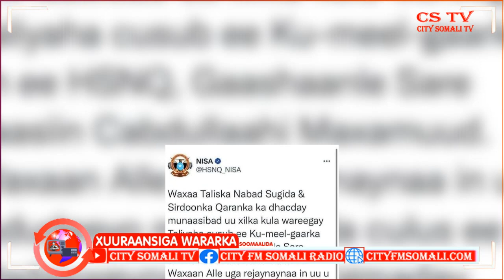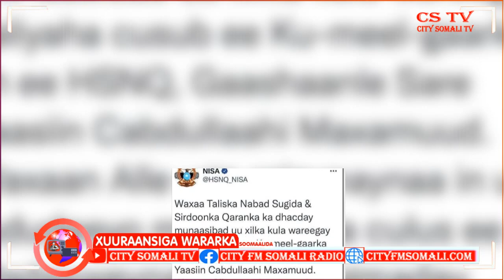AGAASIMAGA CUSUB KMG AH EE HAY'ADA NISA OO XILKA KALA WAREEGAY AGAASIMIHII HORE BY CUMAR GUUX